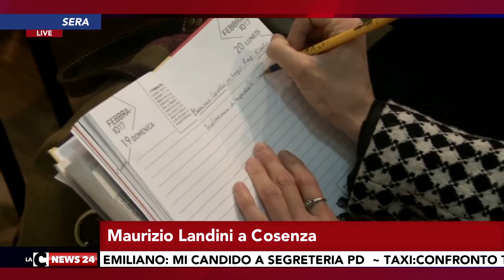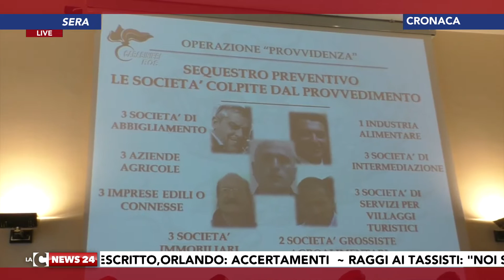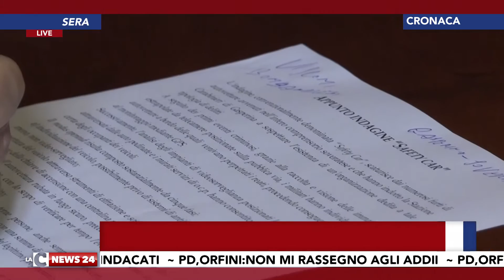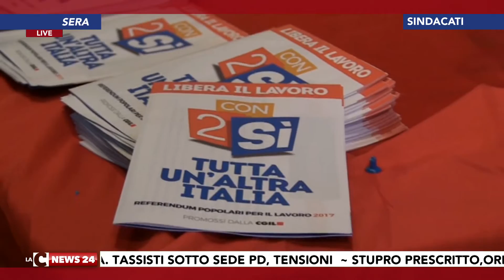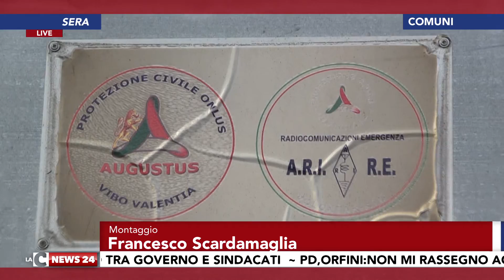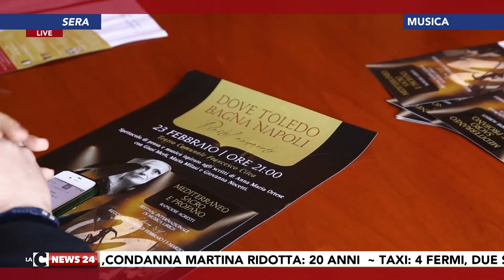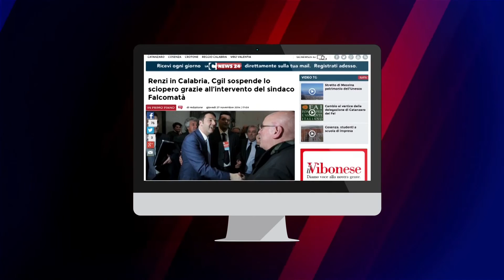Tgr calabrese LaCnews24 sera 21-02-2017